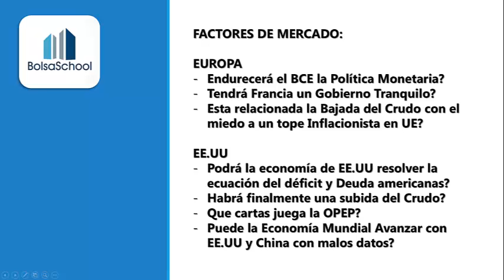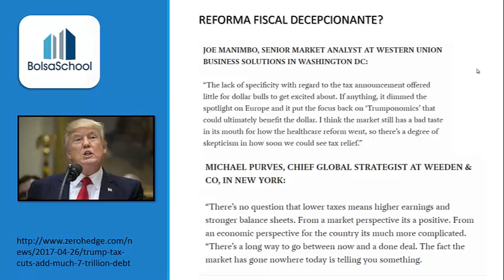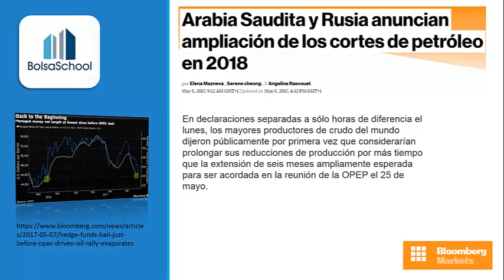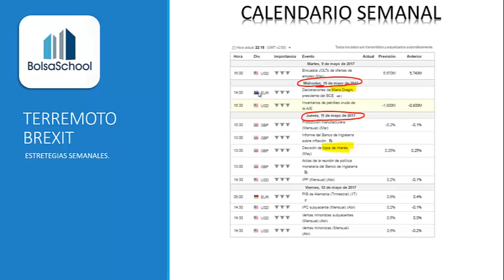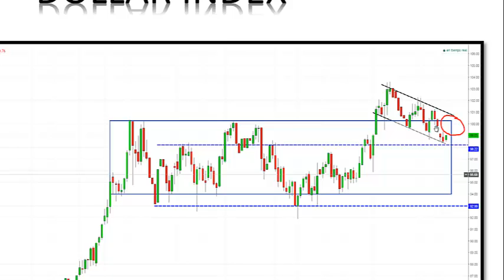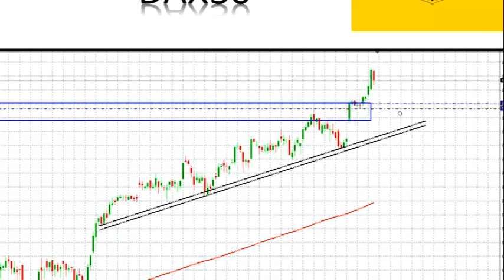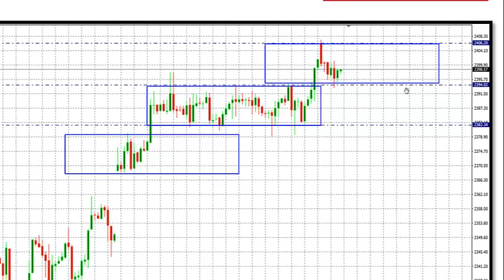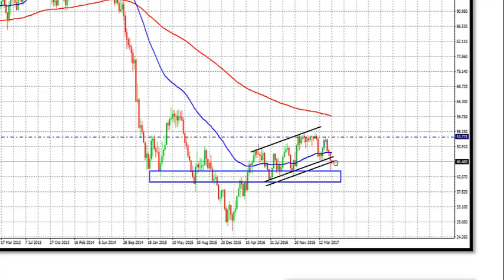ESTRATEGIAS SEMANALES - Macron, el BCE. Crudo y oportunidades - Gonzalo Cañete.